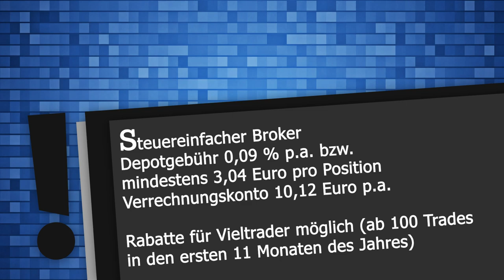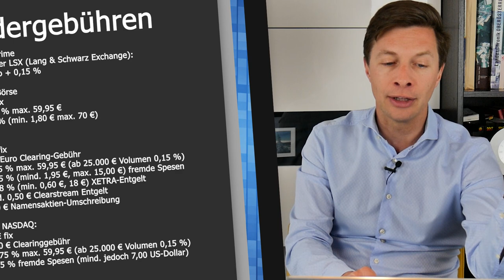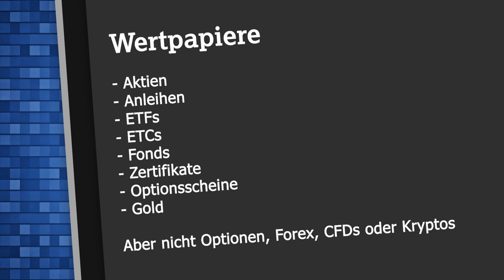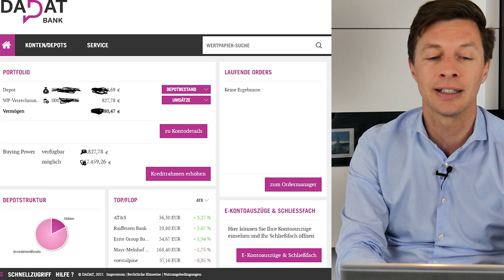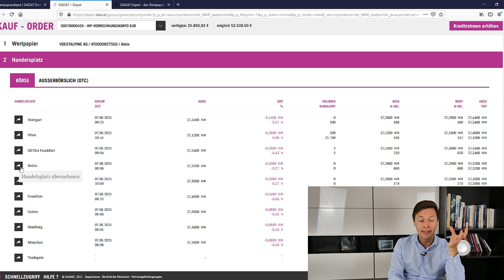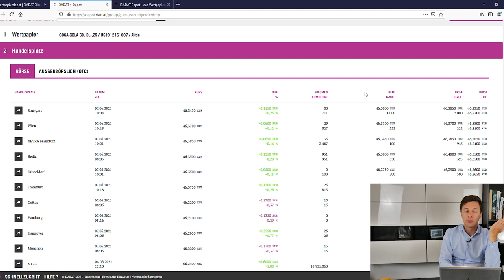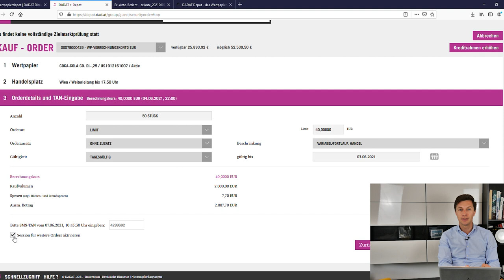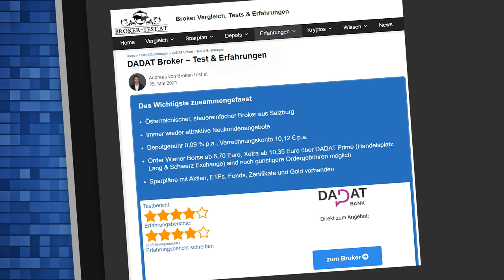DADAT Depot: Kosten & Gebühren und Erfahrungen mit dem Online Broker aus Salzburg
Die DADAT Bank ist eine Direktbanken Marke der Schelhammer & Schattera, einer Bank der GRAWE Bankengruppe. Die DADAT bietet auch ein günstiges Wertpapierdepot an mit nur 0,09 % Depotgebühr. Bei der DADAT können Kunden Aktien, Anleihen, ETFs, Fonds, etc. kaufen und das auch über Sparpläne. Die Ordergebühren, gleich ob für Einmal Orders oder über Sparpläne sind kostengünstig.

0:00 Start
1:00 Über die DADAT
3:00 Depotgebühren
4:40 Ordergebühren
7:30 Keine Dividendengebühr
8:20 Sparplan
9:38 Wertpapiere
9:50 Online Trading
11:14 Online Order
15:36 Eröffnung
16:25 Seminare, Webinare und Support
17:08 Kontakt
17:20 Fazit

- Österreichischer, steuereinfacher Broker aus Salzburg
- Immer wieder attraktive Neukundenangebote
- Depotgebühr 0,09 % p.a., Verrechnungskonto 10,12 € p.a.
- Order Wiener Börse ab 6,70 Euro, Xetra ab 10,35 Euro über DADAT Prime (Handelsplatz Lang & Schwarz Exchange) sind noch günstigere Ordergebühren möglich
- Sparpläne mit Aktien, ETFs, Fonds, Zertifikate und Gold vorhanden